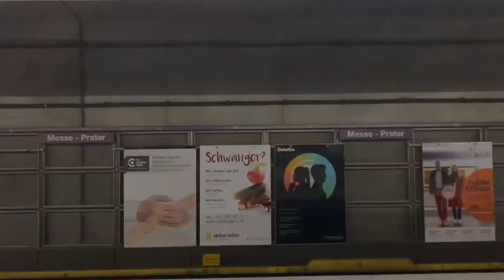VIENNA DE NOITE || Vlog Áustria